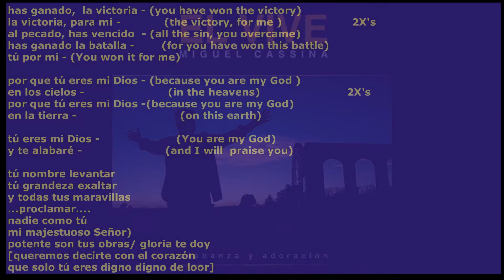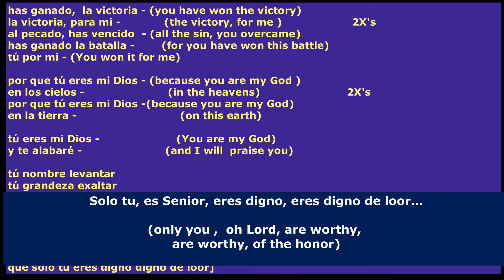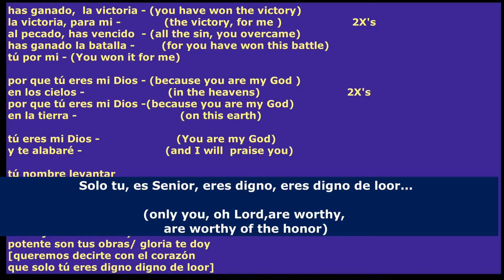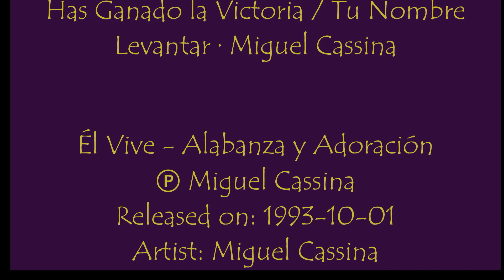Miguel Cassina - Has Ganado la Victoria/ Tu Nombre Levantad/ Torre Fuerte/ w/english subtitles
Song
Has Ganado la Victoria Tu Nombre Levantad
Artist
Miguel Cassina
Album
El Vive
The Orchard Music (on behalf of God Music); LatinAutor, Heaven Networks (Music Publishing)
Show less